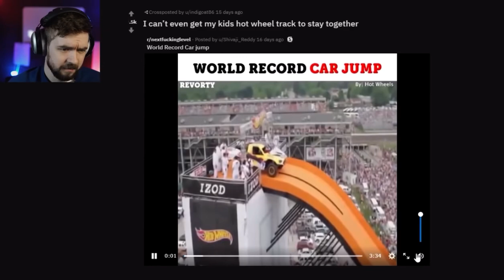World Record Car Jump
That’s one long car jump